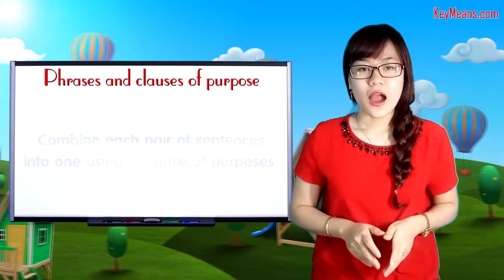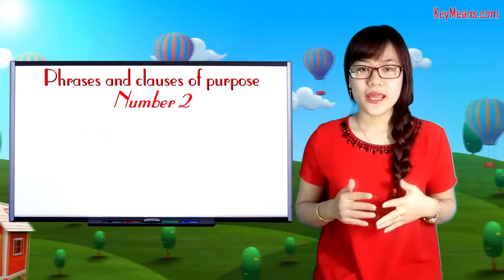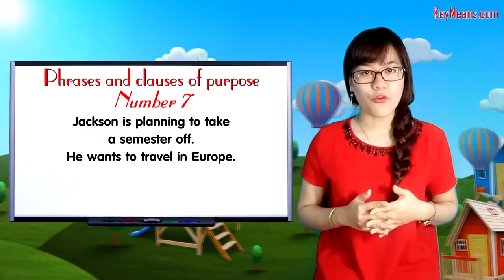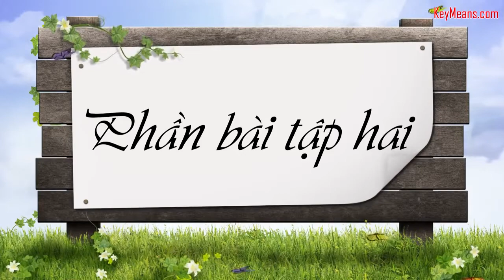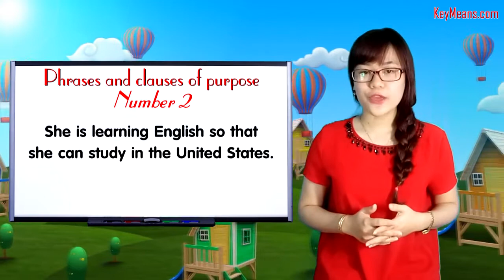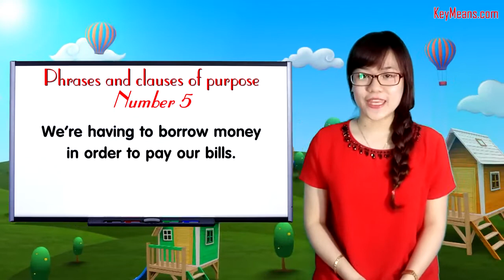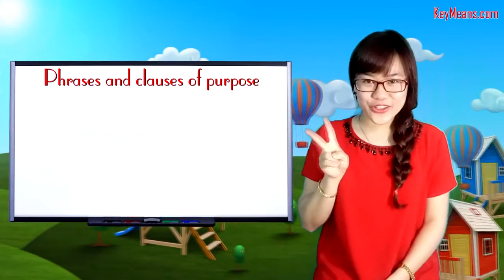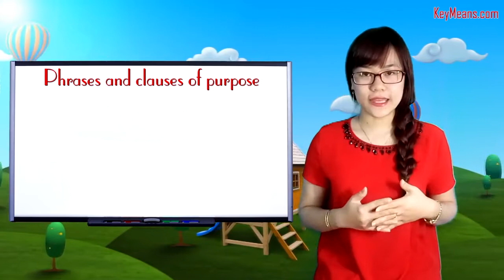Ngữ pháp tiếng anh cơ bản Modal V - Anh Ngữ Quốc Tế Key Means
Tự học ngữ pháp tiếng anh qua video.
- Sử dụng thì quá khứ hoàn thành tiếng anh.
- Những từ đa nghĩa, nhiều nghĩa trong tiếng anh
- Ngữ pháp tiếng anh - mệnh đề trạng ngữ chỉ nguyên nhân
- Giới từ chỉ thời gian
- Cách phối hợp các thì
- Sử dụng động từ tình thái.